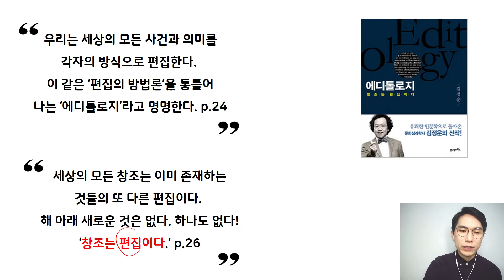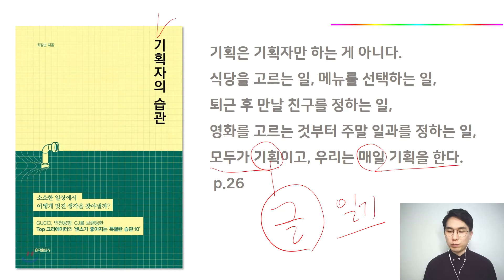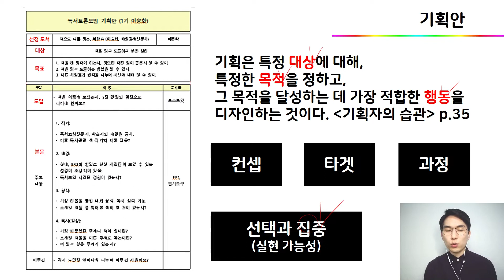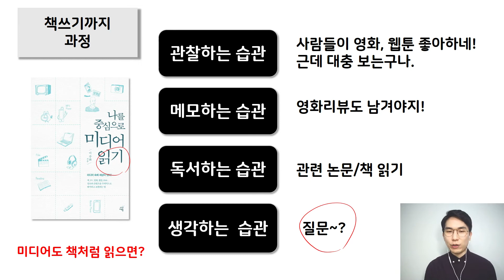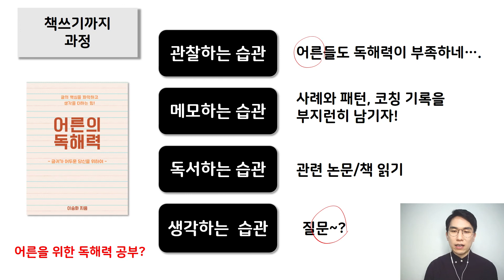[글쓰기] 글쓰기 창조 습관! 글쓰기가 책쓰기가 되는 창의적 질문들!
안녕하세요~ 독서교육과 미디어교육을 연구하는 이승화입니다.

글쓰기 강의 일부 편집본입니다.
_글쓰기가 책쓰기가 되는 창의적 질문 습관

ㅡㅡㅡㅡㅡㅡㅡㅡㅡㅡㅡㅡㅡㅡㅡㅡㅡㅡㅡㅡㅡㅡㅡ

_미디어 읽고 쓰기
_독서에도 교육이 필요하다면